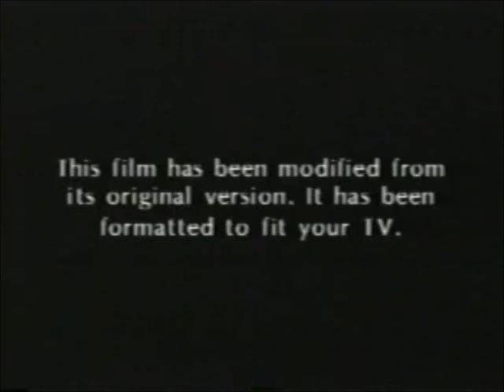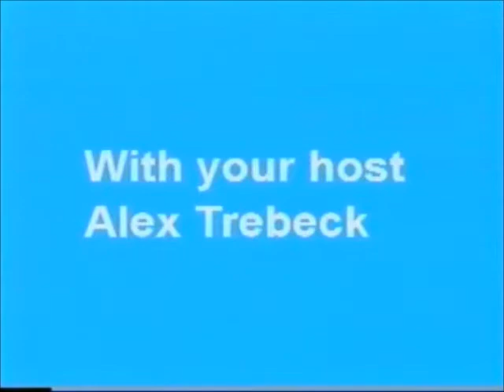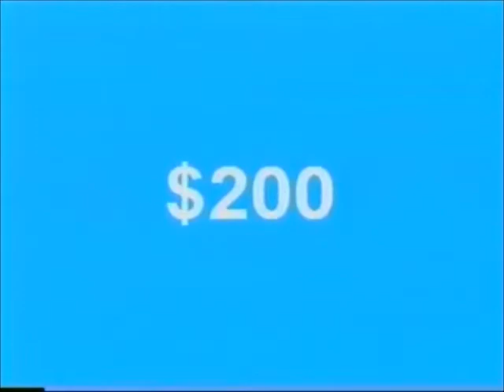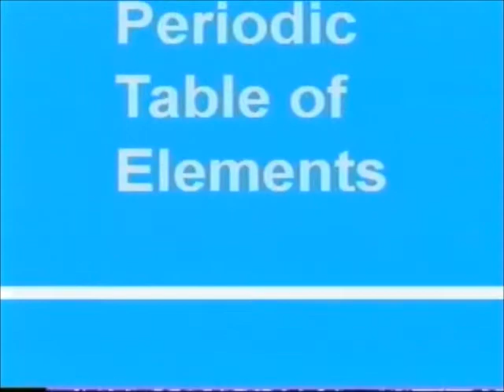Hippel Casey Zone